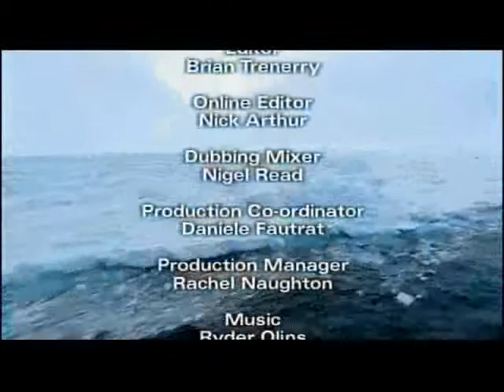Pioneering Individuals: Rolex Award Winners 2004: Arctic Warning Part 3 of 3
For Arctic explorer and 2004 Rolex Laureate, Lonnie Dupre, global warming is not just a theory - it is a visible and immediate threat to the region that he loves passionately. In May 2005, he set out with co-explorer and friend Eric Larsen on an ambitious expedition to heighten global awareness of this menace. But early melting of the Arctic ice prevented them from reaching the North Pole in summer 2005. The unseasonal conditions that prevented them from completing the Arctic expedition are for Lonnie Dupre an urgent warning. The pair tried again in 2006 and arrived at the North Pole on 1 July, after covering 769 kilometres in 62 days.